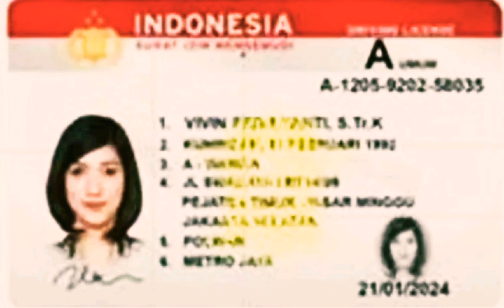SIM BARU (SMART SIM CARD INDONESIA)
SMART SIM POLISI BARU INDONESIA

Beginilah Penampakan SIM (SURAT IZIN MENGEMUDI) yang Baru

SIM BARU POLRI
SIM BARU POLISI
SMART SIM CARD INDONESIA
Polisi Jaman Now